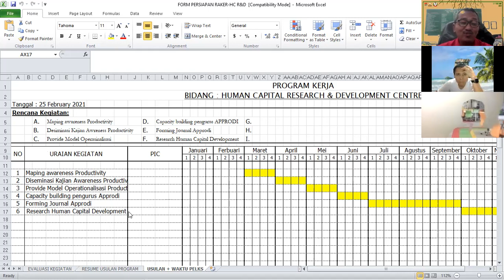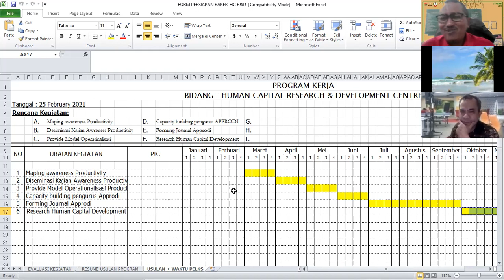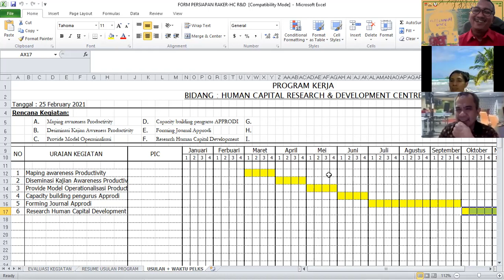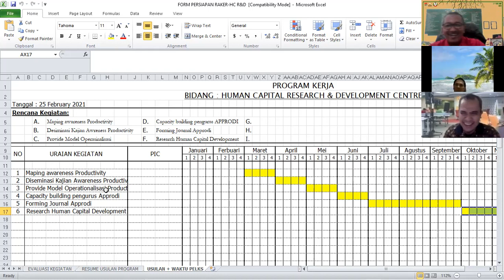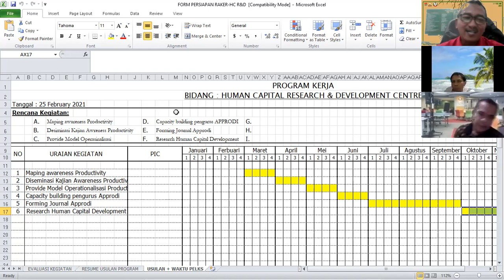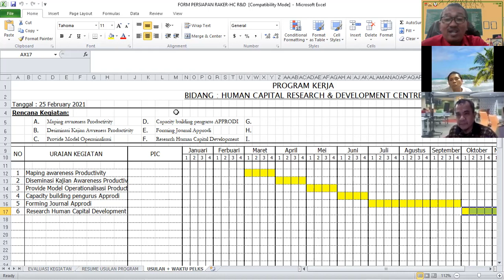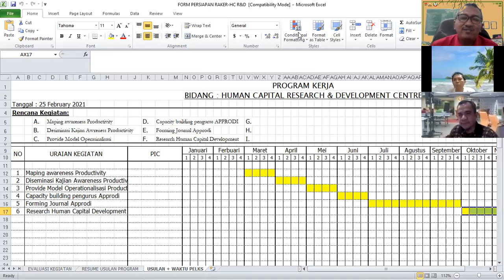DAHSYAT KUNCI KEMAJUAN NKRI PADA LEARNING ABILITY YANG MAMPU MENDONGKRAK PRODUKTIVITAS NASIONAL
Talkshow menarik pada forum sharing diskusi atau ngobrol pintar praktisi produktivitas di sore hari